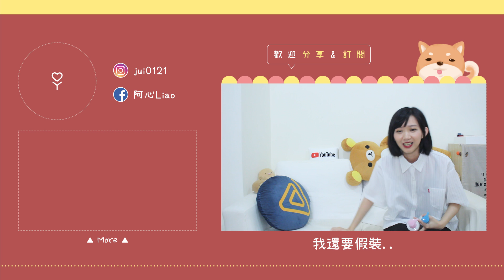長髮vs短髮！5個優缺點講到你心坎裡！｜阿心 x LUX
➟  LUX植萃香氛系列哪裡買？
▴ 全省量販、超市、藥妝通路均有販售～

➟  阿心使用心得整理
▴ 香味真的很自然，清爽不黏膩（大推蓮花保濕款
▴ 很保濕，不會有乾澀的感覺
▴ 真的便宜